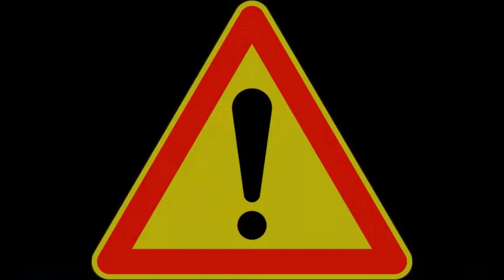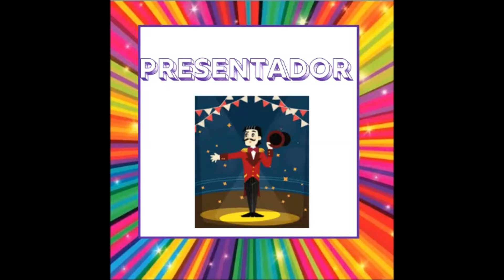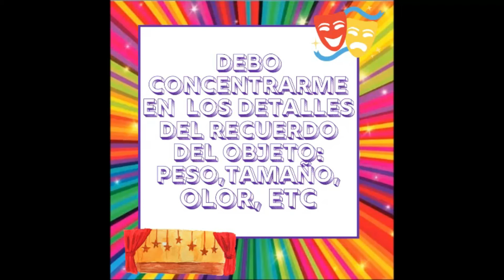TEATRO 🎭 : CIRCO ( objeto imaginario/ transformado) PROFESORA: FABIANA BEATRIZ ELICHONDOBORDE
TEATRO 🎭
En este vídeo se propone trabajar con la temática el circo a través del teatro.Se trabaja con objeto imaginario / transformación
Se presentan tarjetas con todos los personajes del circo: presentador, acróbatas, malabaristas, leones, conejos, magos,elefantes,forzudos, payasos.
Profesora Teatro: Fabiana Beatriz Elichondoborde
🔴Mis redes🔴